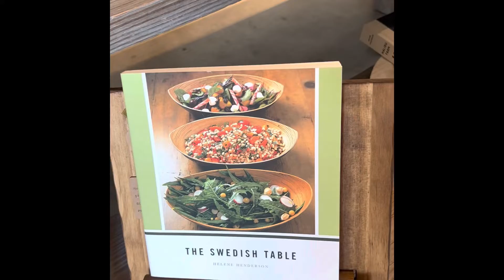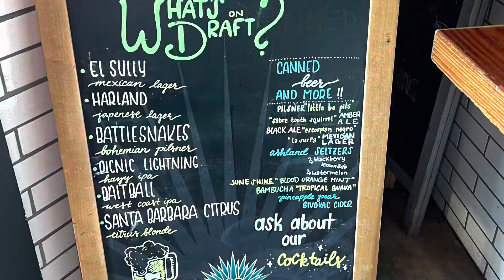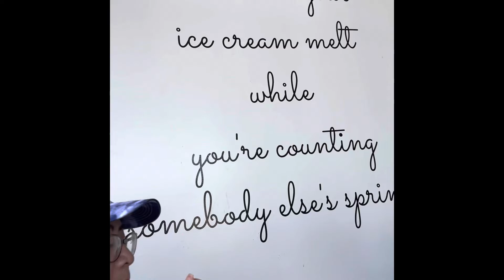314-How We Spent Labor Day Holiday- My Daughter, Son in Law & G-Daughters TogetherU.S.Retiree 314